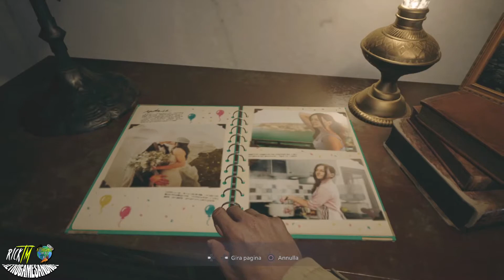Resident Evil Village || #1 La Casa di Ethan || 100% Facile - Easy || ITA HD 60ᶠᵖˢ